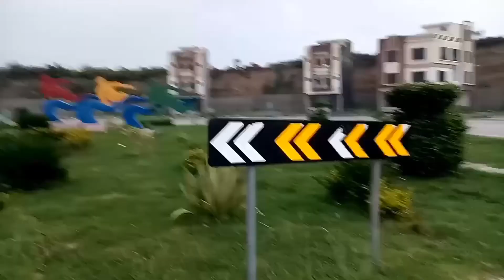My garden tour. Garden Answer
my home front yard garden.